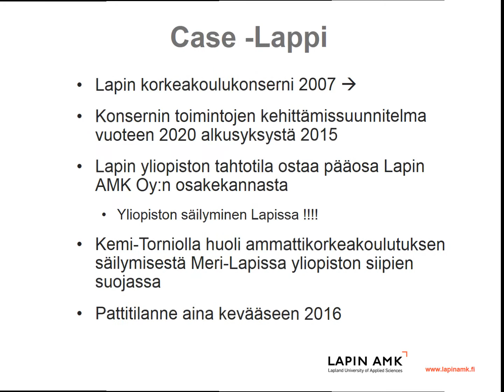Takki -verkoston seminaari case Lapin AMK 14 9 2016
Lapin AMK:n esitys Takki-verkoston syysseminaarissa Eduskunnassa 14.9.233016